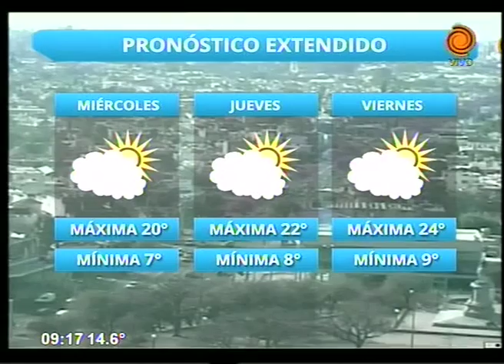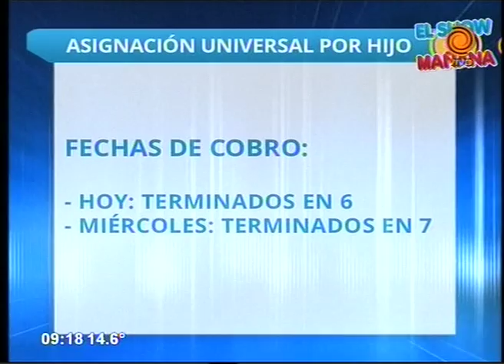Cronograma de pagos y servicios 15 09 2015